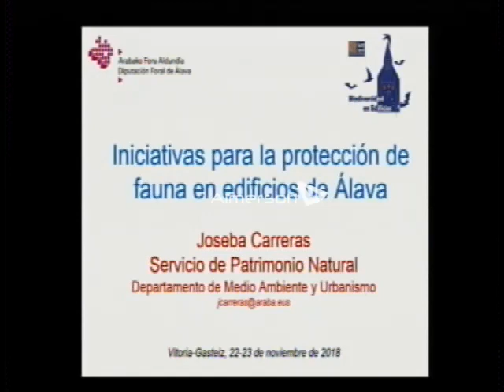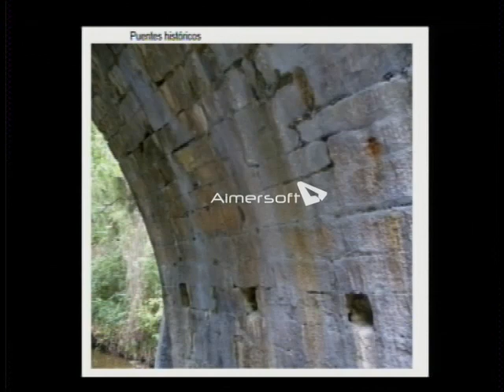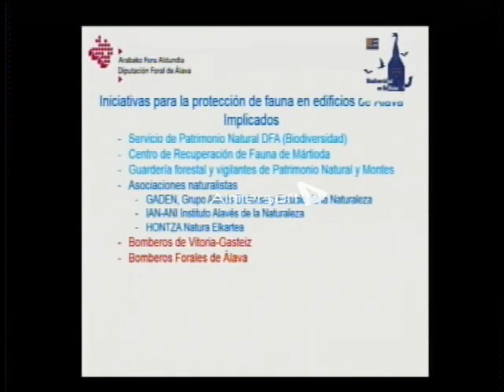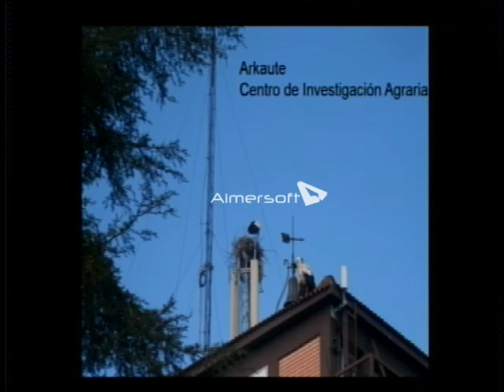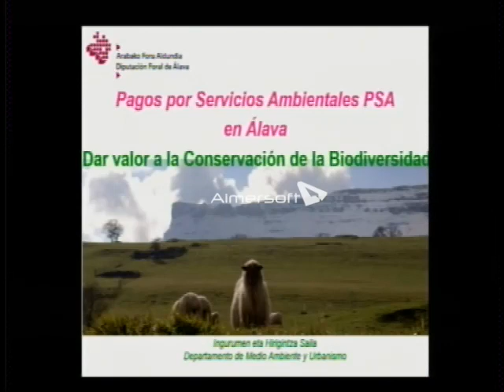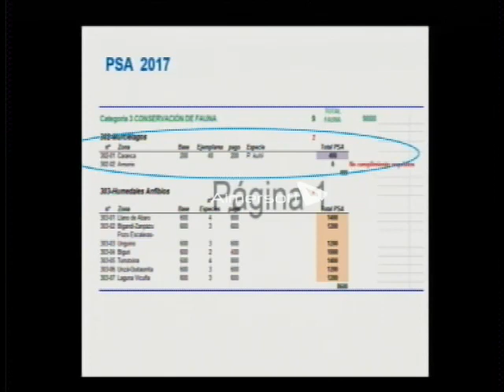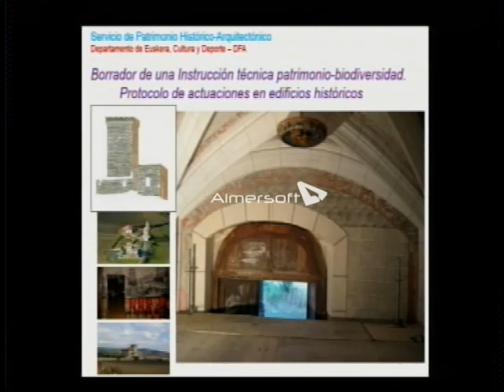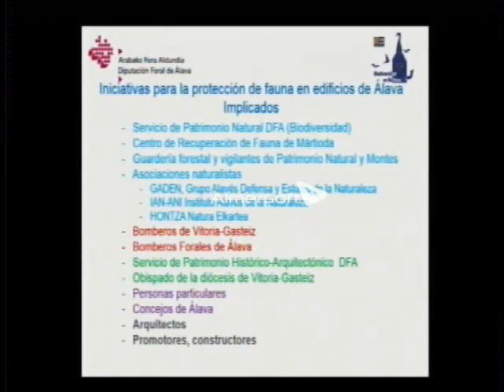I Simposio Internacional Fauna y Edificios ponencia Joseba Carreras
I Simposio Internacional Fauna y Edificios organizado por el Instituto Alavés de la Naturaleza y patrocinado por el Ayuntamiento de Vitoria-Gasteiz, la Diputación Foral de Álava y el Gobierno Vasco y celebrado el 22 y 23 de noviembre de 2018 en Vitoria-Gasteiz. La ponencia impartida por Joseba Carreras responsable de Espacios Naturales y Biodiversidad de la Diputación Foral de Álava, titulada “Iniciativas para la protección de fauna en edificaciones de Álava”, mostró el trabajo que su departamento ha realizado poniendo distintos y variados ejemplos de actuaciones en esta provincia con casos de presencia de fauna en edificios. Explicó entro otras iniciativas la de los Pagos por Servicios Ambientales, puesto en marcha por su departamento hace poco tiempo y que va tomando impulso poco a poco.